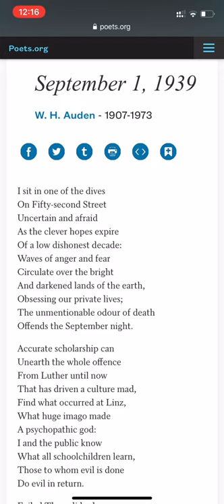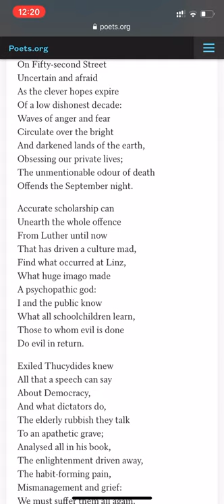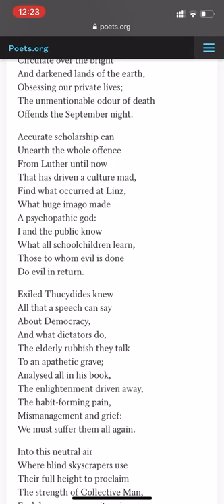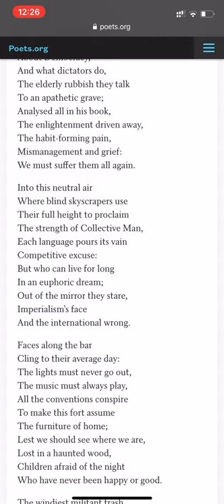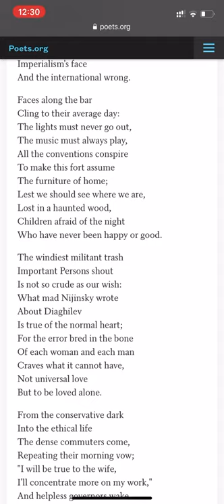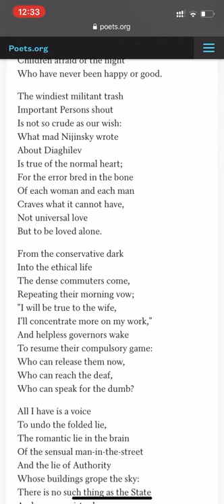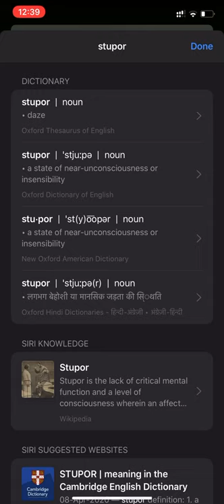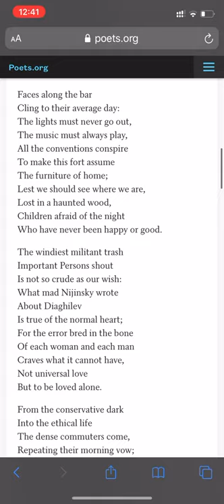Poetry Demystified L01 | W H Auden’s September 1, 1939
Hello friends,
Welcome to Noble Literature Classes.

Here’s one of the most notable poems by w h auden written during “the age of anxiety” when the world war 2 started. It was first published in The New Republic on 18th september 1939. Later on it was included in a book “Another Time” (1940).

W H Auden is famously known as “The spiritual physician” of his generation which included other notable writers such as Louis McNiece, Stephen Spender, Cecil Day Lewis. These “Poets of the 1930’s” were also known as “Pink poets” or “The Auden Generation”.

Quality study material for NTA UGC NET exam available for free on my telegram channel. Join below.👇

For latest updates and news related to Literature, join my literature news channel on telegram.👇